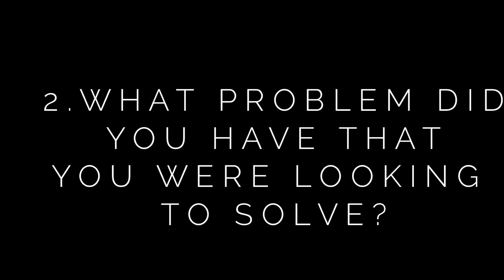Built Phoenix Strong Reviews | Personal Training Roswell | "I have more energy, better with time"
Built Phoenix Strong offers the Personal Training Roswell solution when you need it most.